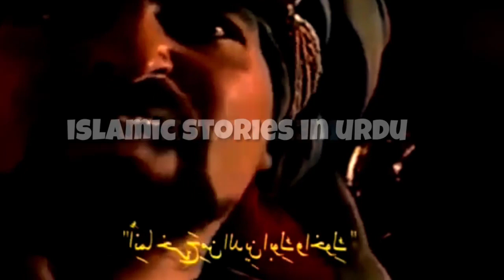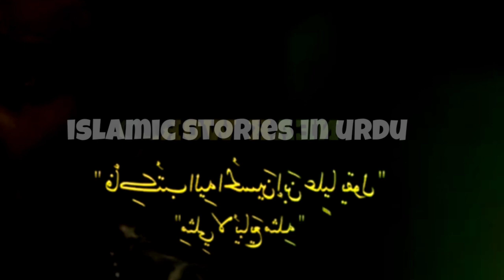Hazrat Ali RA Ki Buhaduri Ka Waqiya | Imam Ali | Islamic Stories | urdu hindi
Hazrat Ali RA Ki Buhaduri Ka Waqiya | Imam Ali | Islamic Stories
jung e badar me hazrat ali ki bahaduri ka waqiya
islamic stories
hazrat ali ki zindagi ka waqiya
hazrat ali ra ki shujaat ka waqiya
hazrat ali ra ki zat ka waqia
hazrat ali ki taqat ka waqia
hazrat ali ki wiladat
hazrat ali ki wiladat kab hui
hazrat ghous e azam ki karamat
hazrat ali ki wiladat kahan hui
hazrat ali
hazrat ali ra
hazrat ali ki pedaish
hazrat ali sher e khuda
Hazrat Ali RA Ki Buhaduri Ka Waqiya
hazrat ali Ki shujaat ka waqia
hazrat Ali ra Ki shahadat Ka qissa
hazrat ali r.a ki kahani
hazrat ali ke fesley
Imam ali as ka mukammal waqiya
hazrat ali aur muhammad saw
khulfa e rarashideen
Imam Ali Ka Waqia
islamic stories
hazrat dawood ki qaum bander kue bani
hazrat dawood
dawood as ki qoum bander kue bani
hazrat dawood aur bani israel ka waqiya
hazrat dawood as ki qaum ka waqiya
hazrat dawood as
hazrat dawood as ki qaum bandar kue bani
hazrat dawood became his nation of monkeys
hazrat dawood ki kahani
hazrat dawood ki qaum
story of hazrat dawood
hazrat dawood ki qaum bandar kyo bani
hazrat dawood ka waqia
hazrat dawood as ki qaum bandar kaise bani
islamic stories
hazrat dawood
hazrat dawood alaihis salam ka waqia
hazrat dawood alaihis salam
hazrat dawood as
hazrat dawood as ka waqia
prophet stories
hazrat dawood story
islamic
islamic story
hazrat dawood ka qissa
islamic cartoon
islamic video
hazrat dawood as aur jaloot ka waqia
stories of the prophets
quran stories
prophet stories islam
islamic history
urdu
hindi
urdu vs hindi
hindi vs urdu
hasi tv new video
are hindi and urdu similar
how similar are hindi and urdu
how similar are urdu and hindi
sofia kaif new urdu son
re hindi and urdu the same language
Hazrat Dawood AS Ki Qaum Bander Kue Bani | Islamic Stories | Neak World
Hazrat Dawood AS Ki Qaum Bander Ku Bani
Hazrat Dawood Ki qaum Ka waqiya
Hazrat Dawood As Ki nafarman qom
hazrat dawud as Aur Bani Israel
bani israel aur hazrat dawod ka waqiya
bani israel ka machlion ka qissa
bani israeliyon ka waqiya
bandero ki qom ka waqiya
qoum bander kue bani
Editor : Neak World
Remember Neak World provides differents types of information like facts
islamic info. islamic history
 educat
are urdu and hindi the same language
hindi news
are urdu and hindi different languages
movie explained in hindi
india
urdu news
india news
urdu news live
hitler in urdu
bbc hindi
snake island in urdu
best islamic moral stories in urdu
shaitan vs namaz
islamic stories
best islamic moral stories
shaitan aur namaz
shaitan aur namaz ki kahani
moral story in hindi
shaitan aur namaz ki
ek namazi aur shaitan ka waqia
shaitan ka waqia
shaitan vs namaz best islamic moral stories in urdu
aik namazi aur shaitan ka waqia
islamic moral stories in urdu
namazi aur shaitan ka waqia